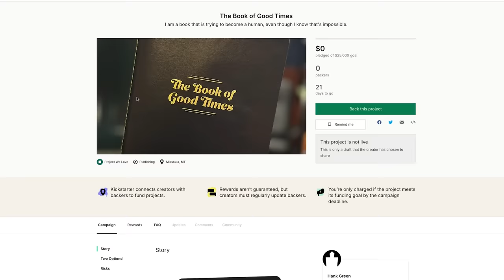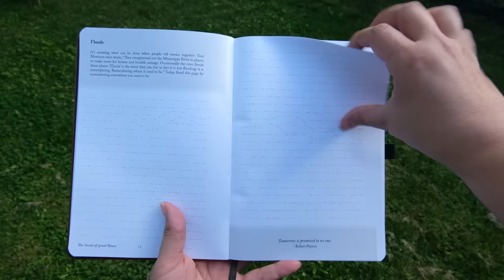Something Very Strange Has Been Happening to Me